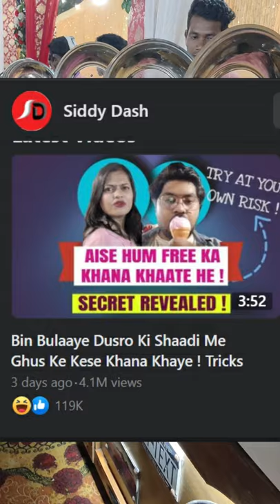Bin Bulaaye Bollywood Celebrities Ki Shaadi Me Ghus Ke Kese Khana Khaye ! Part 2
Try this at your own risk.
Please do comment agar apne kabhi free me kisike shaadi me ghus ke khana khaya he to.

Thanks for showing so much love to our previous video which garnered 4.5 M Views in just 3 days.

For Accounts, Business, sponsorship/collaboration & Many More, Please connect to me at:-  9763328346 / 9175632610

Rourkela Vlogs
Rourkela Youtuber